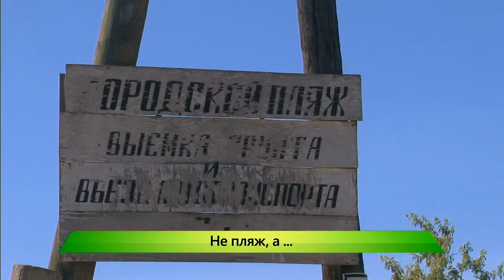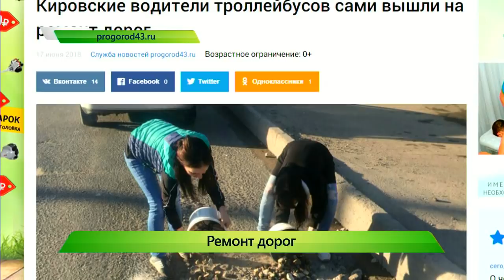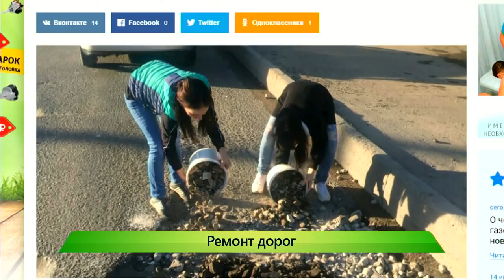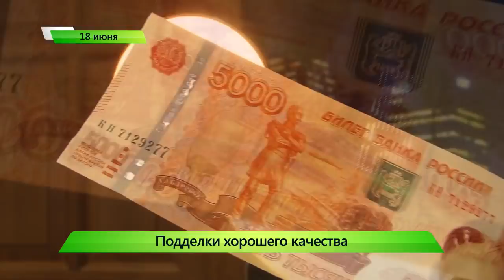”Город” выпуск 18.06.2018